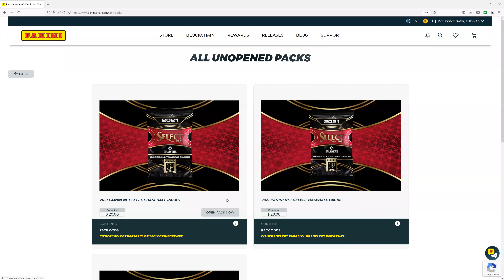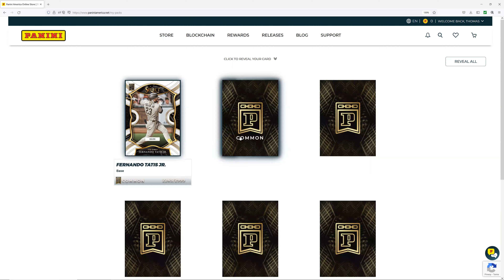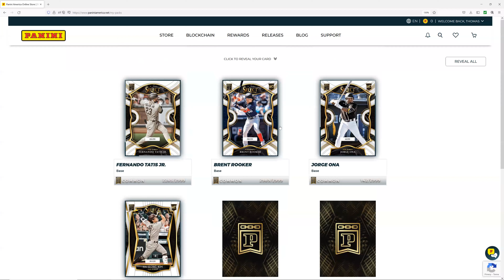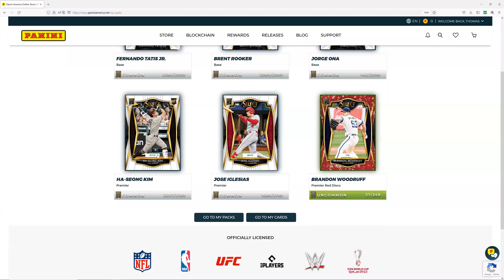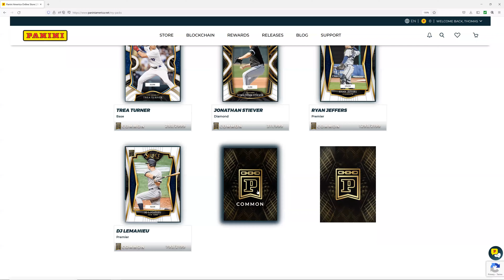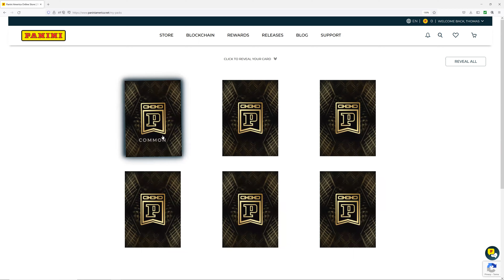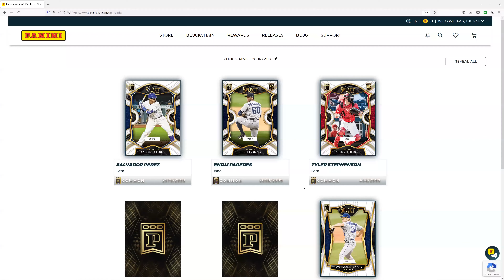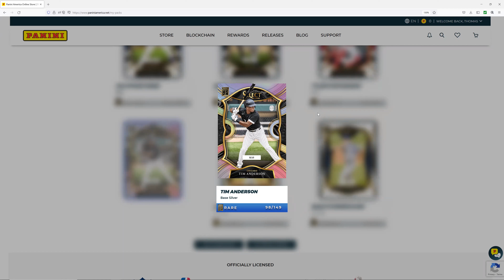2021 Panini NFT Select Baseball Packs with Lucky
Way higher number than the name Select would imply